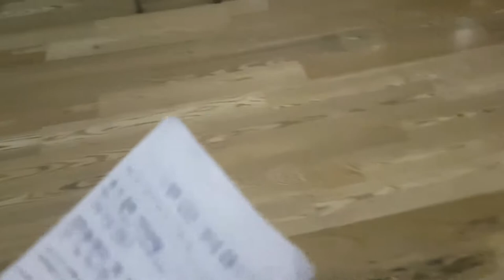맨 인 블랙 인터내셔널 🎬 솔직한 느낌 😪 피곤할 때 봐서 그런지... 😰 MIB International | 지테TV 영화 리뷰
정식 스토리가 아닌 외전이라서 그랬는지, 피곤할 때 봐서 그랬는지는 모르겠지만... 솔직히 1,2,3편보다 스토리가 그렇게 탄탄해보이진 않았어요. 뭐 항상 보는 영화가 만족스러울 순 없으니까요...